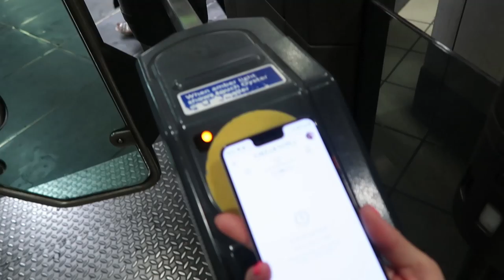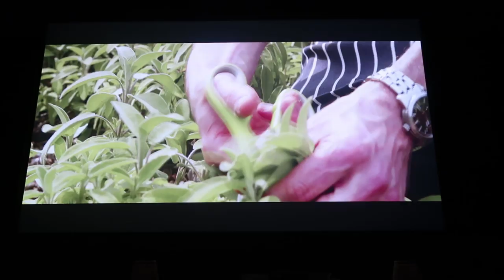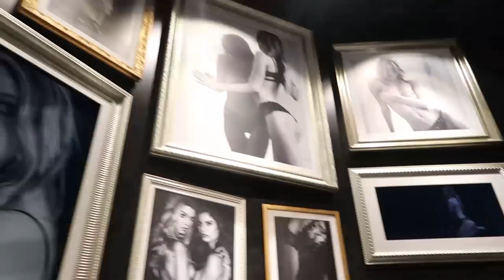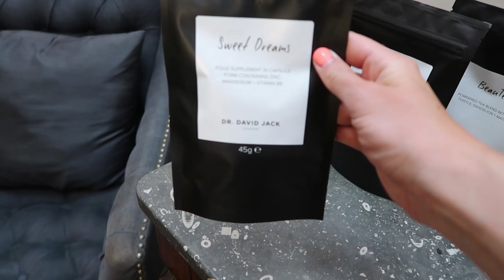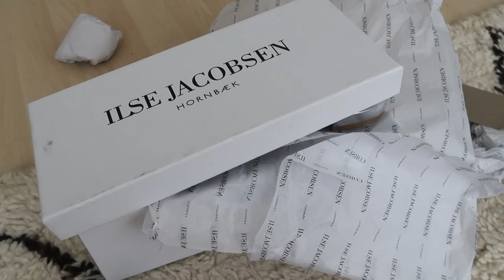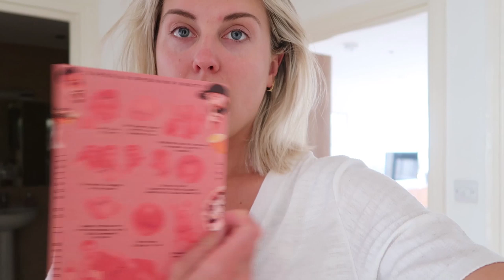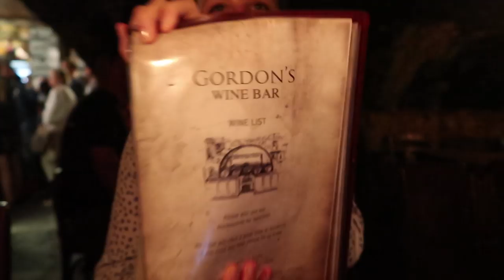VLOG: TOO MANY DRINKS, SHOPPING VICTORIAS SECRET, INJURES || STYLE LOBSTER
Spend the week with me vlog; taking you through a busy week with lots of cool events and industry parties, visiting my new aesthetic dr, shopping for Victoria's Secret undies, a Panel Talk with famous faces of beauty with your added dose of BTS realness + A NEW INJURY :(. Enjoy!